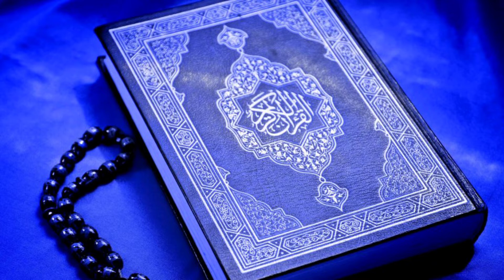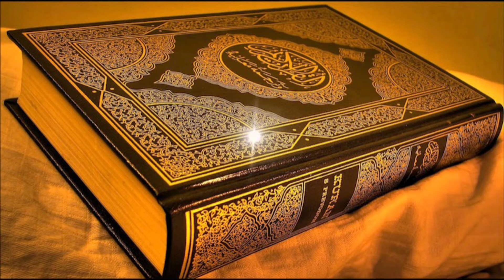தலைமை ஹாஜியின் விளக்கம்/ வீட்டில் பெருநாள் தொழுகை முறை /எப்போது எப்படி தொழுவது?/Grand Mufti's speech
அனைவருக்கும் பெருநாள் வாழ்த்துகள்!!

நன்றி